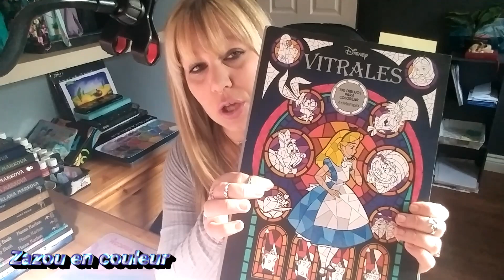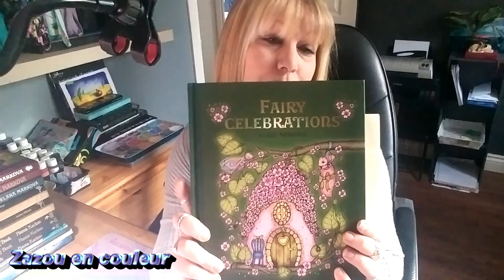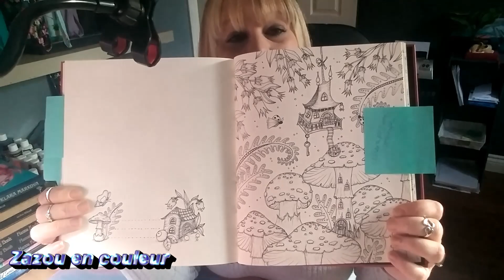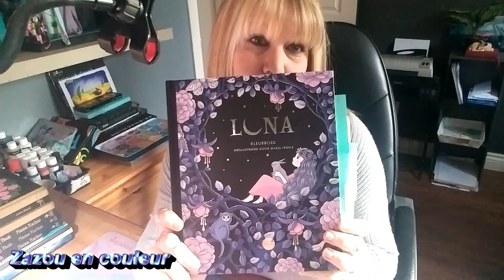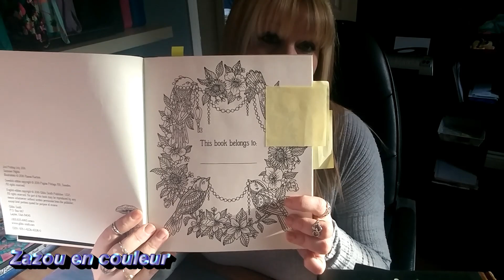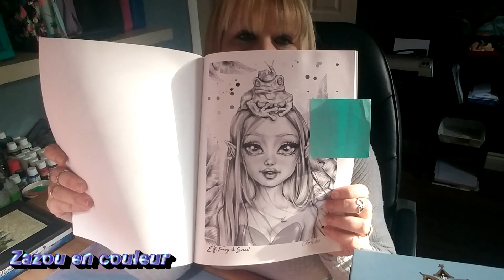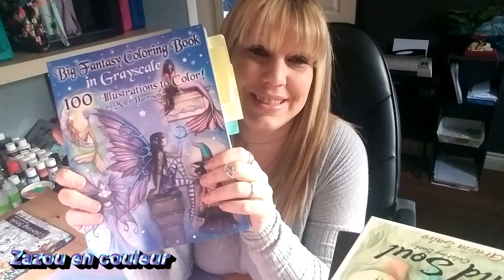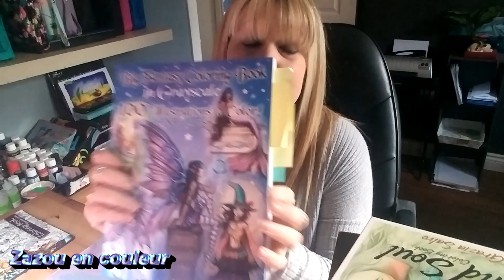pack a colorier pour mois d'avril!!!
coucou tous le monde et oui j'ai fai une pack finalement et je vous la partage hih bonne video! bizoubizou

wish list zazou